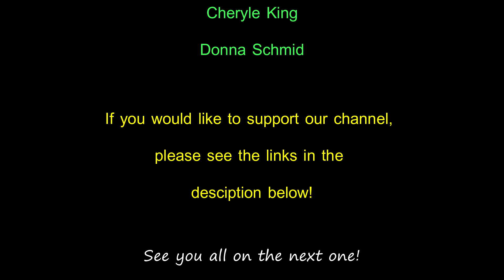When the WEEDS Engulf Your GARDEN | So Many Hours of FUN!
The owner of this property was overwhelmed with the amount of weeds that came up in her garden after she became busy with life. As you can see, it was fairly overgrown and the customer hired us to clean it all up for easy ongoing maintenance. I offered to do a regular spraying service moving forward, and we now have a new regular customer. We spent close to 4 hours on this one, so there was quite a bit of work. I hope you enjoy the transformation!

Workers on this job: George (long pants) & Brent (shorts).

FAQ's:

A: I have never even seen a snake in 4 years on the job.

Restoration, Transformation, Garden, DIY.